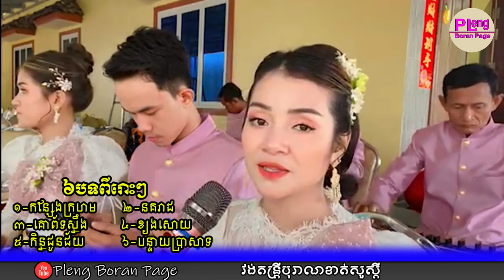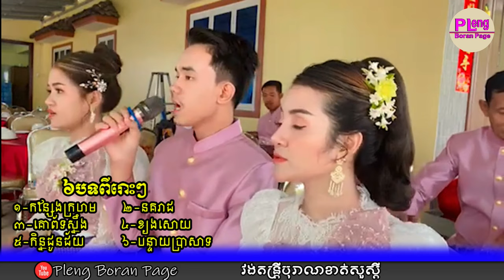៦បទពីរោះៗ | Khat Sousdey ft Ki Savin Team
៦បទពីរោះៗ
១-កន្សែងក្រហម
២-នគររាជ
៣-គោព័ន្ធស្នឹង
៤-ខ្យងសោយ
៥-កោន្នជូនជ័យ
៦-បន្ទាយប្រាសាទ